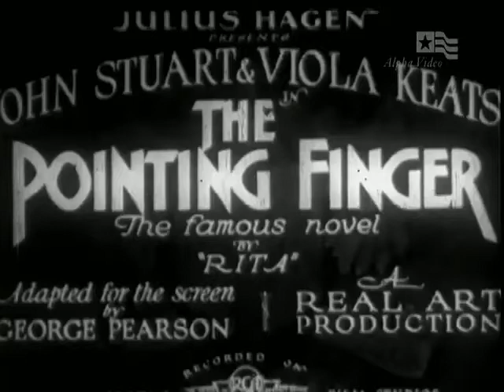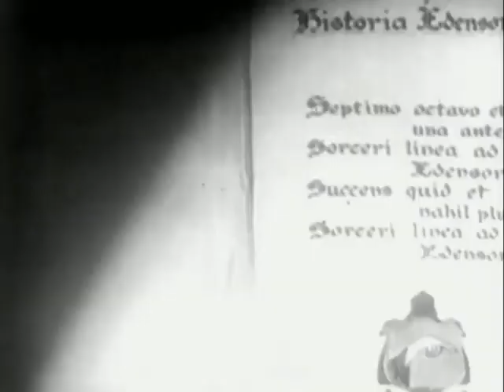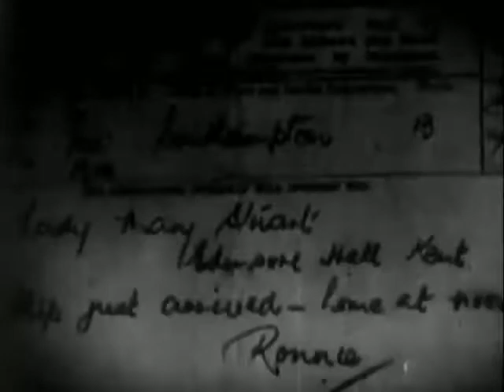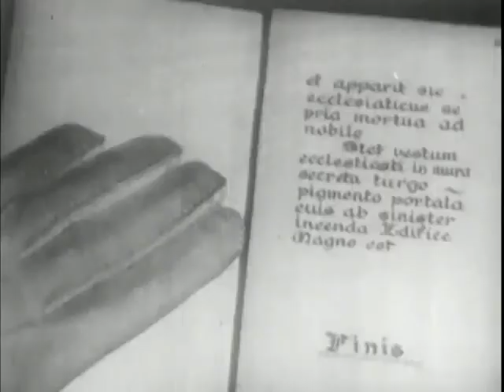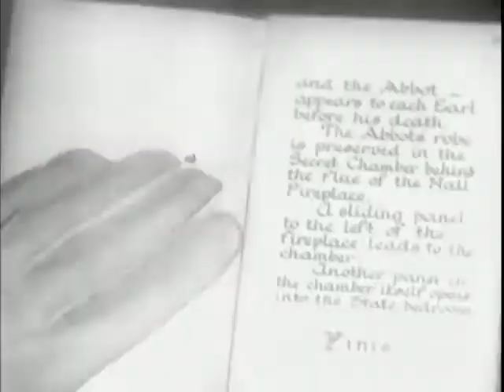The Pointing Finger | Full Movie